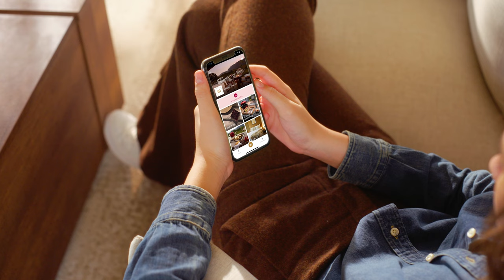Rediscover You at Marasca Khao Yai | Your Casual Luxury Glamping Getaway in Nature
Welcome to Marasca Khao Yai, an intimate, casual luxury retreat with only 18 unique accommodations! 🌿✨ Nestled in the heart of Khao Yai, a UNESCO World Heritage site, our resort is just a 2-hour drive from Bangkok, offering the perfect escape to reconnect with nature and RediscoverYou.

📍 Location: Surrounded by scenic mountains and outdoor discoveries, Marasca Khao Yai provides a serene countryside retreat. Enjoy the tranquility of nature while being close to the vibrant city of Bangkok.

🏨 Accommodations: From the unique Glamper Vans, Luxurious Glamping Tents to Private Home Haven Villas, our exclusive 18-unit mountain-view accommodation feels like a home away from home with 5-star beddings, highest quality amenities and personalized touches to rediscover your cherry on top moments.

🍽️ Dining Experience: Delight in a culinary journey with our farm-to-table dining options at Tree Top tea house farmer's cafe Khao Yai. Enjoy fresh, locally-sourced ingredients in a variety of delectable dishes, crafted to please every palate. Our restaurant offers both indoor and outdoor seating, providing the perfect setting for any meal.

🌿 Sustainability: Proud to be an eco-friendly resort, Marasca Khao Yai incorporates sustainable practices to ensure a responsible and enjoyable stay for all our guests. Immerse yourself in nature while knowing your stay supports the environment.

• Tree Top tea house farmer's cafe Khao Yai